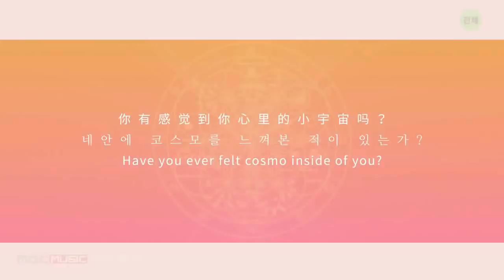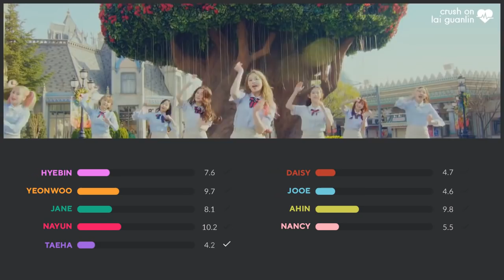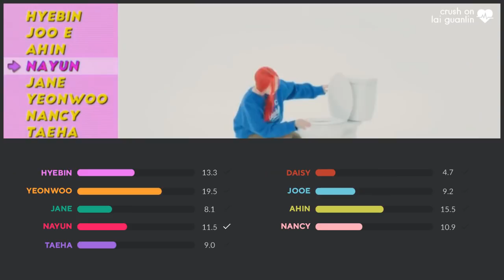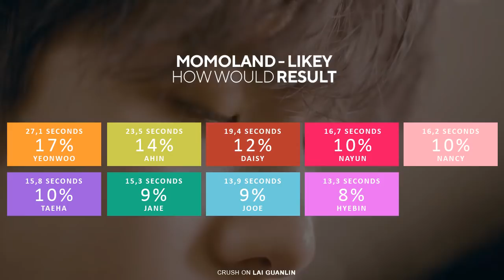How Would MOMOLAND sing TWICE "Likey"?